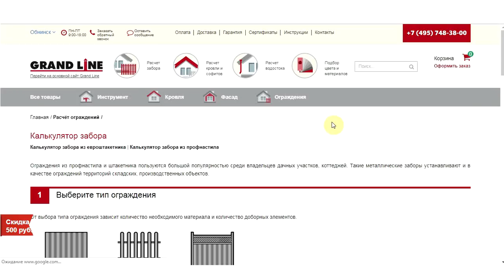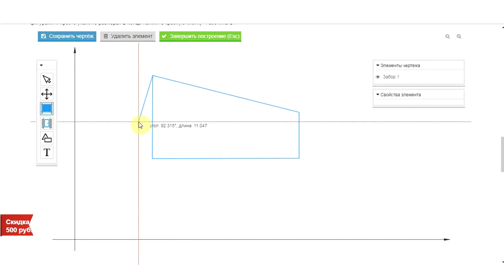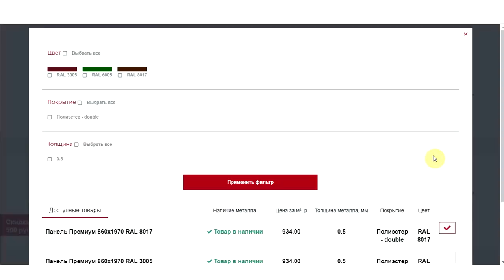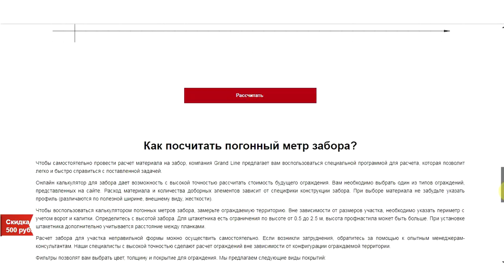Калькулятор ограждений Эстет и Эстет плюс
В этом видео рассмотрим сложные доборные элементы для металлического сайдинга.
Будем рады отзывам и пожеланиям.
Предлагайте свои темы для роликов в комментариях.